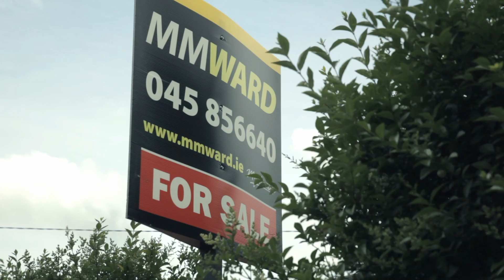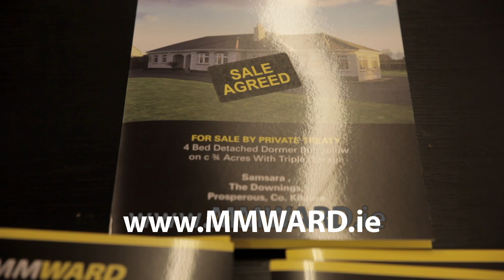MMWard Estate Agents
Promo Video for MMWard Estate Agent in Naas, Co. Kildare. Showcasing some of their services and their long connections to the town.